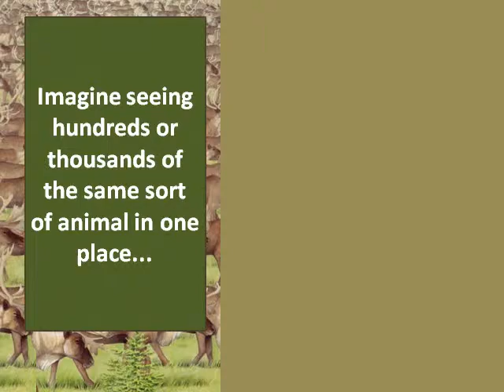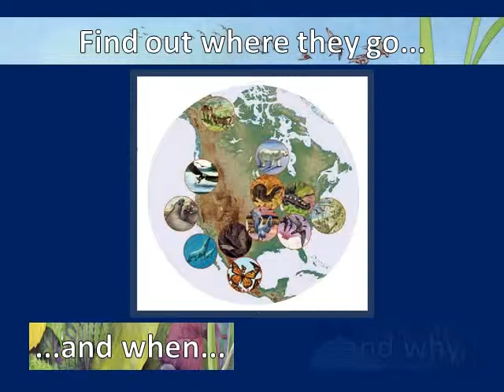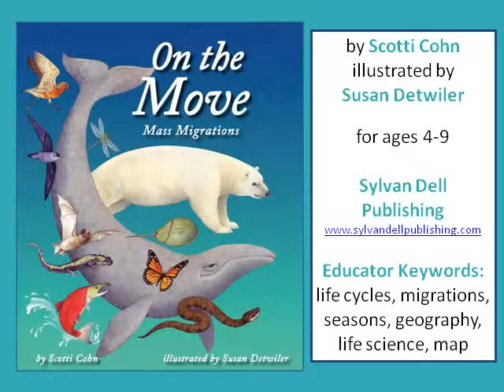On the Move Book Trailer